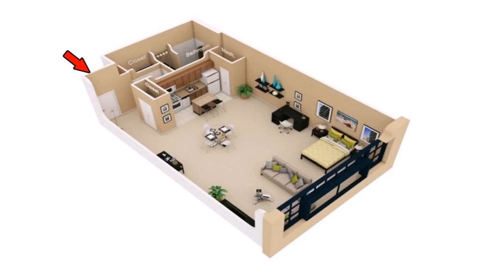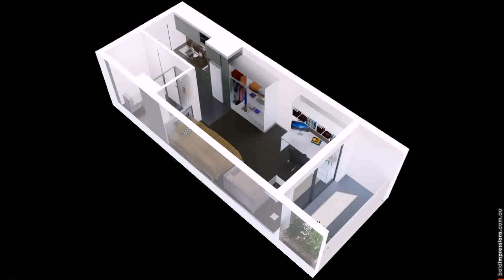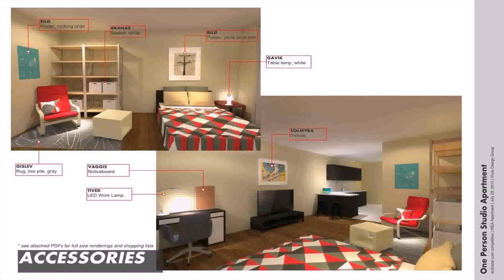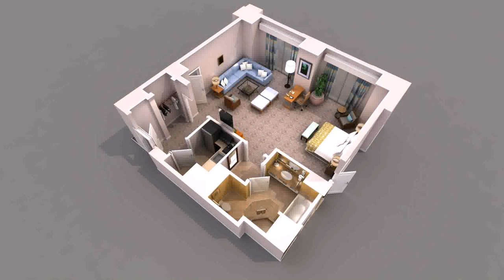Buy Car NY 5% DP